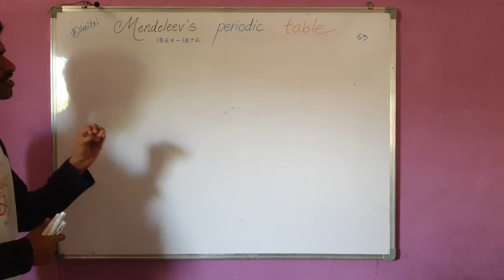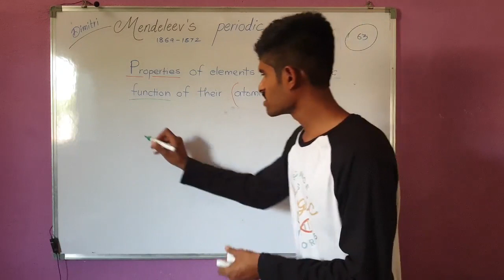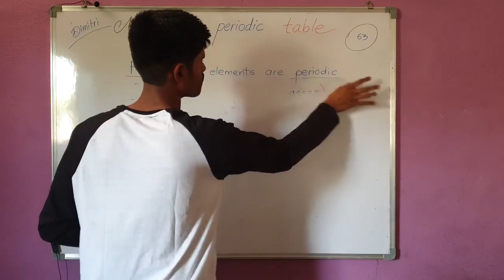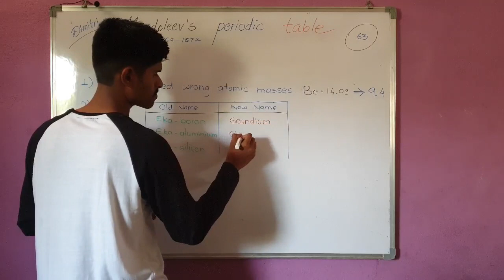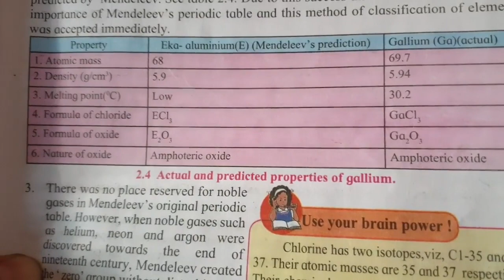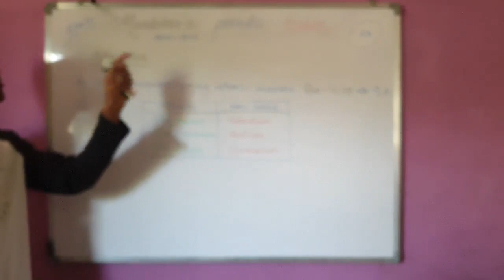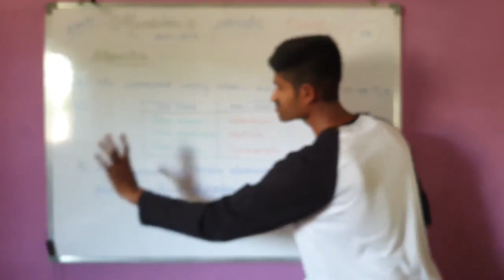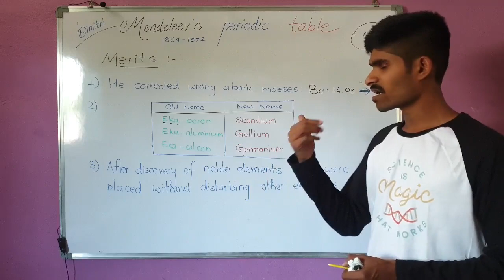Mendeleev's Periodic Table by Nile Sir (Impulse Science Classes,Ghatnandur)